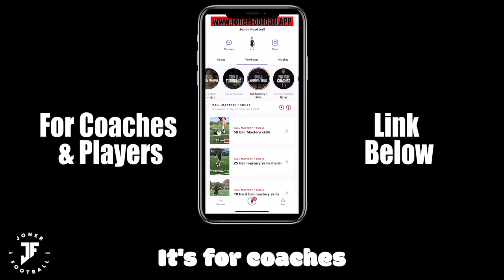LOADS OF PASSING DRILLS FOR SMALL GROUP TRAINING ⚽️ Joner Football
Today I will show you a few passing drills that every baller needs to master.

Sub to Youtube Shorts Page ►

Become a member of Joner Football (drills for coaches) ►

Timecodes
0:00 - Intro
0:55 - Drill 1
02:43 - Drill 1 - Variation
04:05 - Coaching Point 1
05:01 - Drill 2
07:51 - Coaching Point 2
10:06 - Drill 3
12:31 - Coaching Point 3
14:44 - Outro